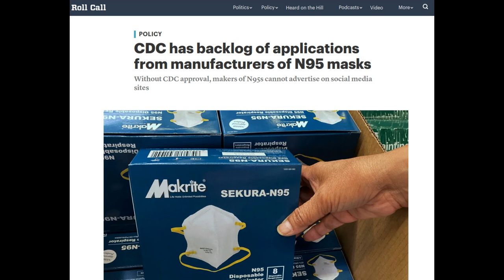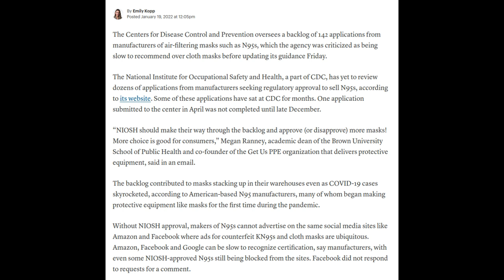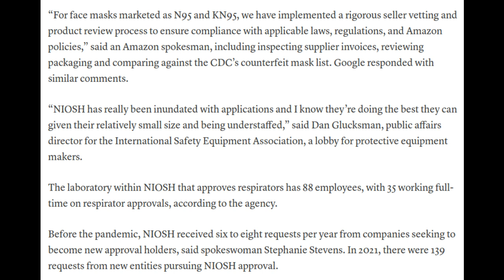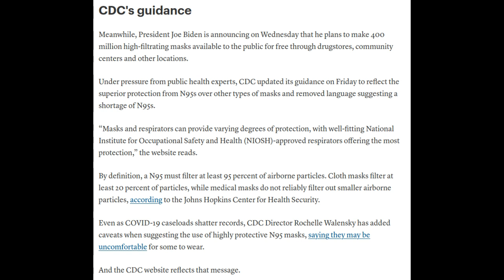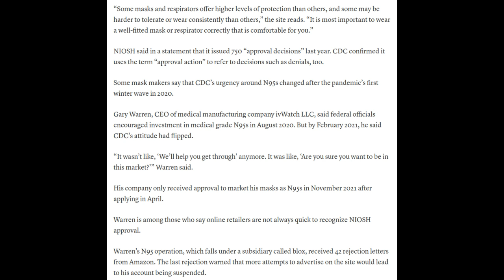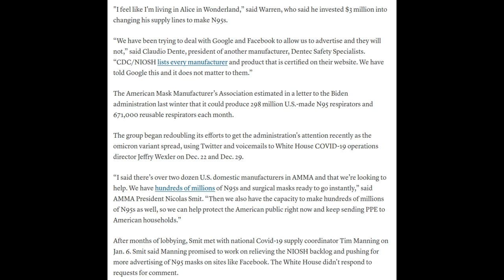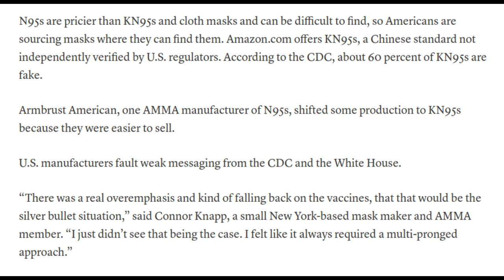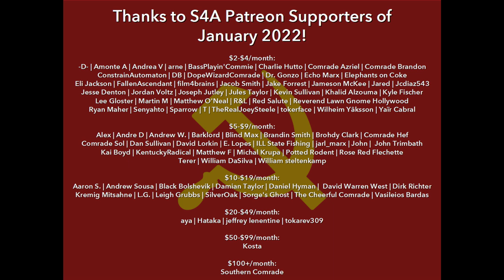Over 100 N95 Mask Manufacturers Still Waiting for CDC/NIOSH Certification, Unable to Advertise Masks